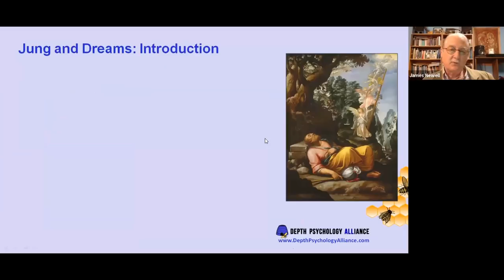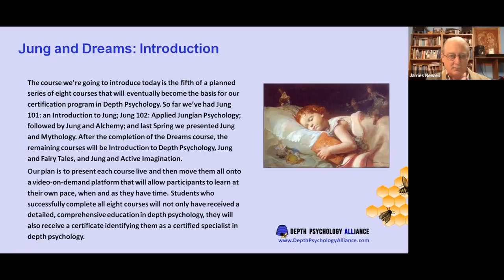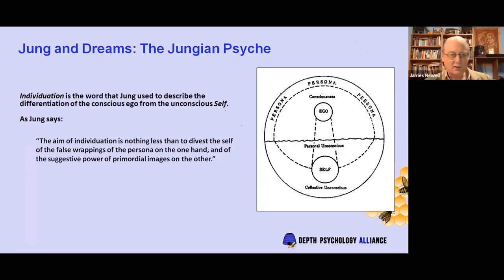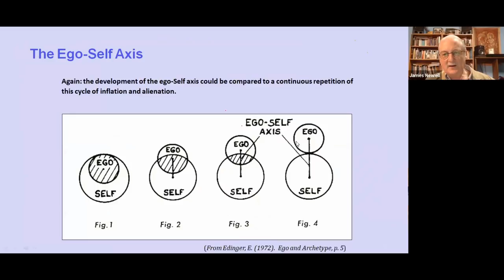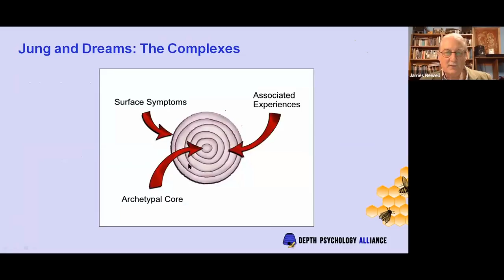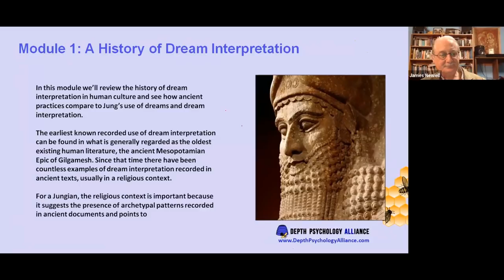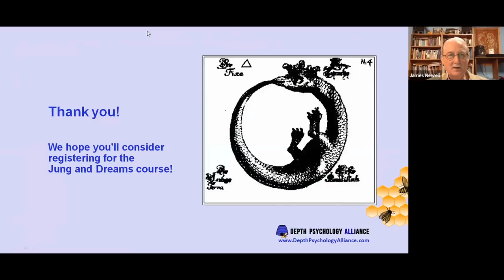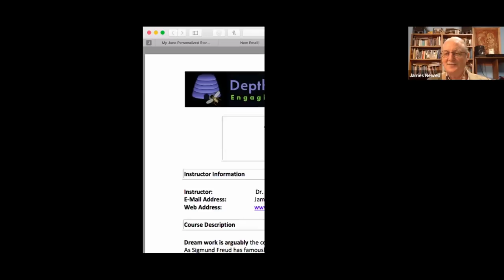Jung and Dreams: Theory and Practice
This is an introductory class on Carl Jung's understanding of dreams, their psychological importance, and his method of dream interpretation.

This course is now available with all newly recorded video classes. You can access the course from this link:

This is an introductory class on Carl Jung's understanding of dreams, their psychological importance, and his method of dream interpretation. The class is an introduction to Jung’s understanding of dreams and his approach to working with dreams from both a practical and a theoretical perspective. The full course focuses on learning the skills of practical dream work from a Jungian a perspective.

The full, online, certificate course, Jung and Dreams, is now available at the following link:

You will find many free videos and new courses available